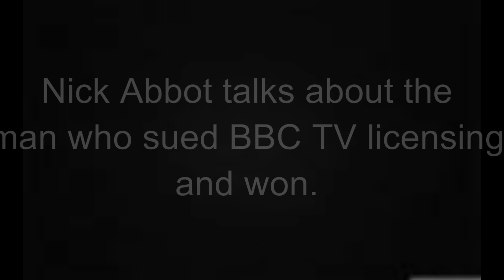Man sued BBC TV Licensing and won.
Nick Abbot. LBC 97.3